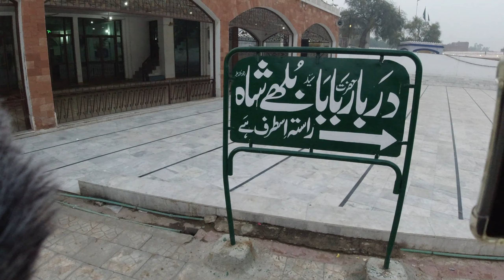Baba bhuleh shah Darbar